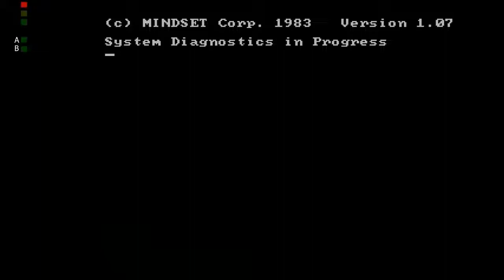Vyper (Mindset Personal Computer) - Obscure Game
Recently, David Murray (aka the 8-bit Guy) posted a video about this insanely rare computer called the Mindset, by Mindset Corporation.
I was intrigued. And like a week ago, the Mindset Personal Computer was promoted to working in MAME. So I acquired the disk image of Vyper, the only game for the Mindset, and this is what happened.